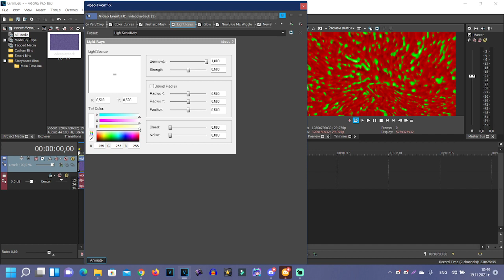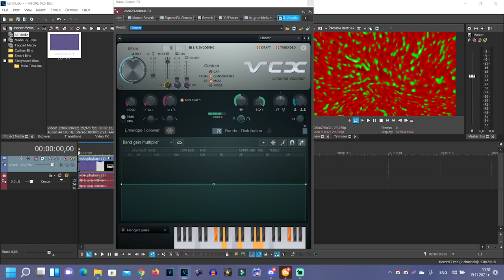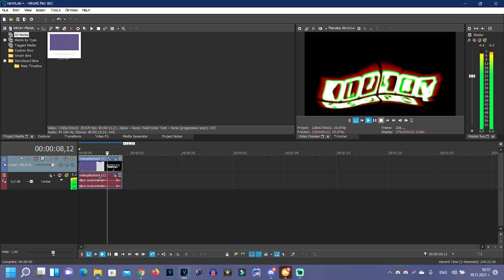(REQUESTED) How to make some Strawberryup V1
Requested by: 2011G, TEMWMLE1583, IISB, TOCRSM785, DRMAD7SDTOS, TAACLEVMFSOEM2021 & TFPPSM177